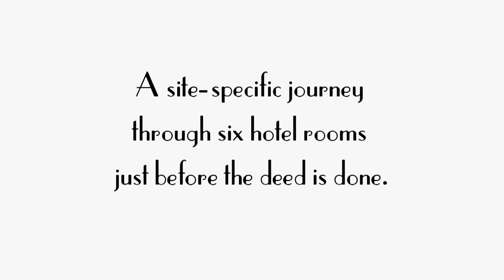I Do (Trailer)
Dante or Die present

I Do

Devised by Daphna Attias & Terry O'Donovan
with writing from Chloe Moss

A site-specific journey through six of Malmaison's hotel rooms, just before the deed is done.

The ceremony begins in ten minutes. The Best Man is practising his speech. The Bridesmaids are squeezing the bride into her dress. Mum and Dad are filling envelopes with cash. Grandma is dressing her husband, next door the groom's brother is getting frisky with the maid of honour. But the Groom is frozen.

ALMEIDA FESTIVAL:
1 - 3 August 2013

SITELINES FESTIVAL, READING:
8 - 10 November 2013
Tickets available soon

Co-commissioned by and South Street Theatre and Almeida Festival 2013
With support from Reading Malmaison and University of Reading
Research & Development generously funded by Arts Council England.